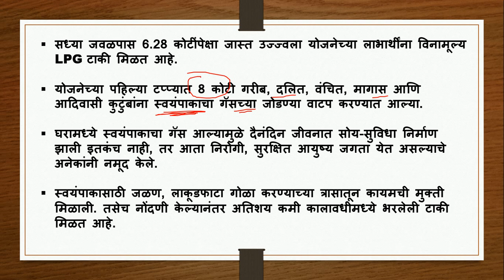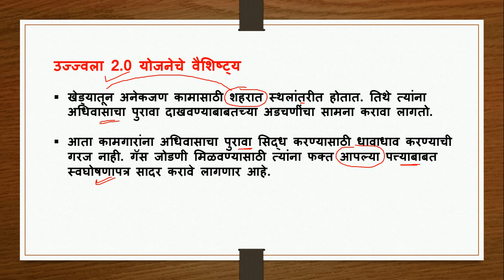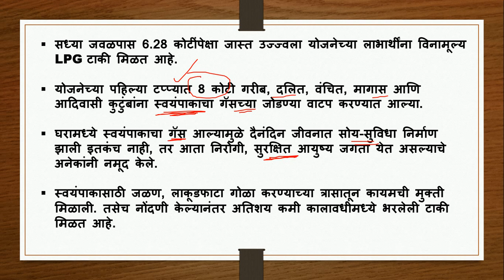शासकीय योजना - उज्ज्वला योजना